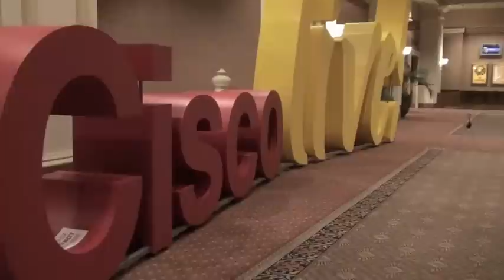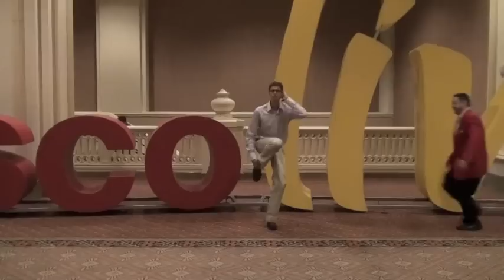"The World's Most Interesting Intern" (Vegas)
Episode 2: "Greg Goes to Vegas"

Post a video response if you think your internship is more interesting.

He'll be posting weekly (on blogs.cisco.com) and highlighting the best video responses.